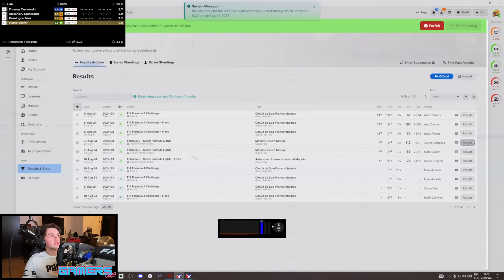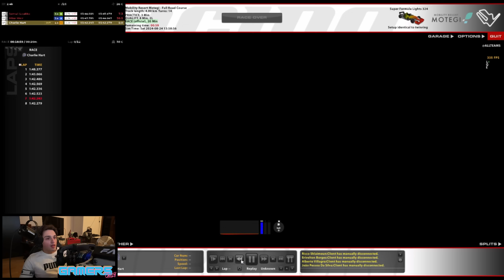Sind wir nur ein Arcade Racer?! 🥶 - iRacing #0001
Playseat F1

Fanatec hat alles was das Simracing Herz begehrt - falls ihr euch was über meinen Link holt supportet ihr mich ohne dafür mehr zu zahlen Kuss für den dicken Support :)